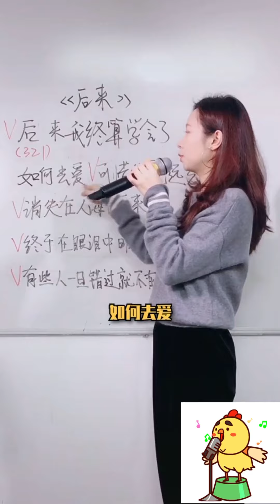《后来》让我一起来学习唱这首歌，一首超级棒超级好听的歌。刘若英拿手好歌